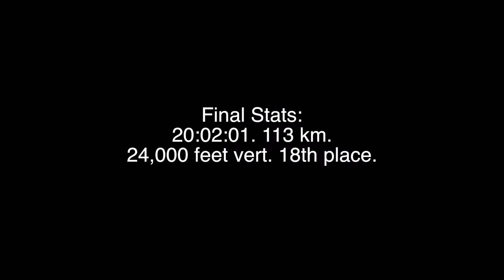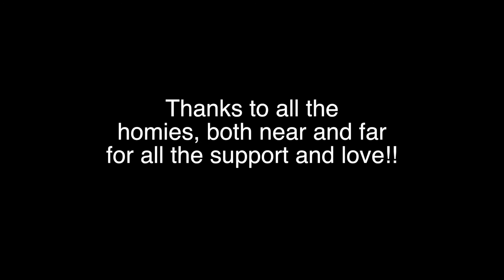Scenic Trail 113 km Ultra Marathon Lugano, Switzerland - 2018 - D$chizzle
Danny Schiff aka D$chizzle runs the Scenic Trail 113 km ultra-marathon around his local mountains of Lugano, Switzerland supported by friends for 20 hours 2 minutes on an epic day, after training around the globe. Big love to everyone for the support - ya boy $chizz